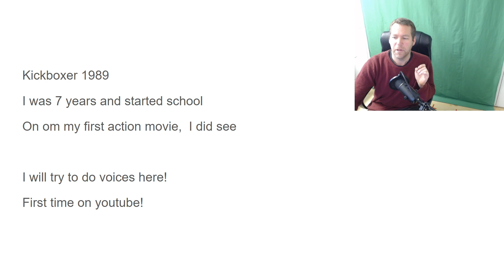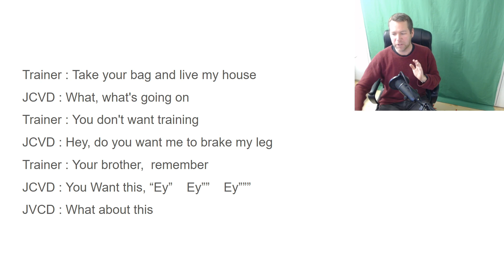Kickboxer Palm Scene. Voices!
One of my favorite movie